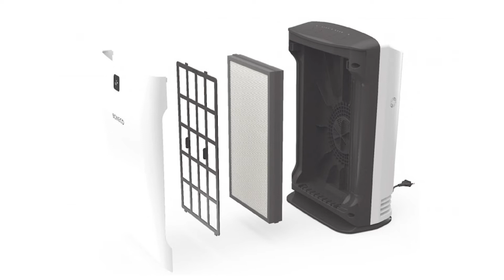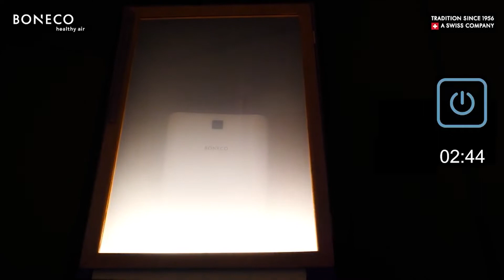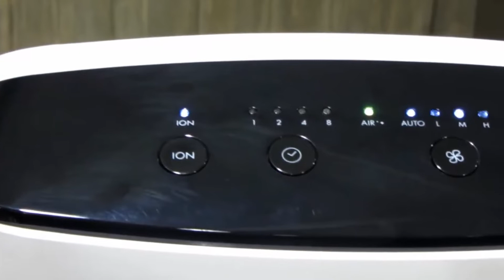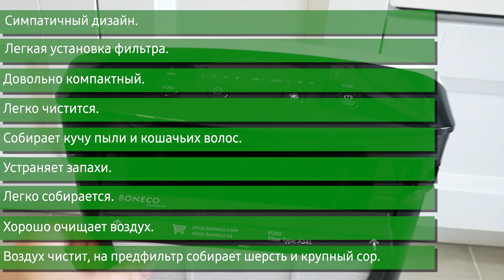Очиститель воздуха Boneco P340